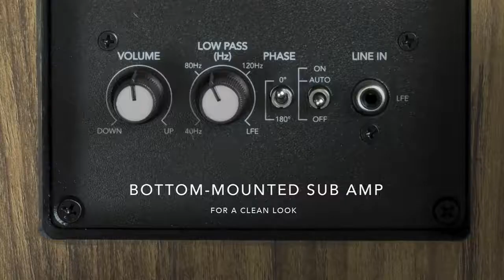Jamo Studio 8 Series - iEar.nl